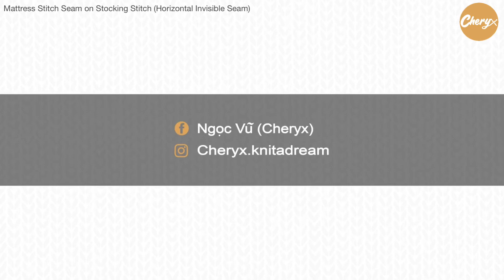Mattress Stitch | Cách khâu sản phẩm đan (Khâu cạnh chiết)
Mình có tìm hiểu về các cách khâu sản phẩm đan, tạo thành ghi chú trên facebook cá nhân. Đây là một trong những video minh họa trong ghi chú. Để xem đầy đủ bài ghi chú, các bạn ghé facebook của mình ở link sau: